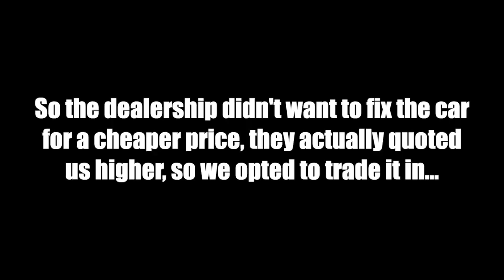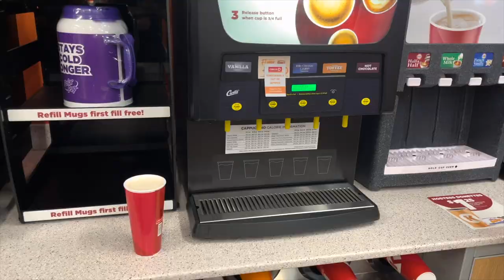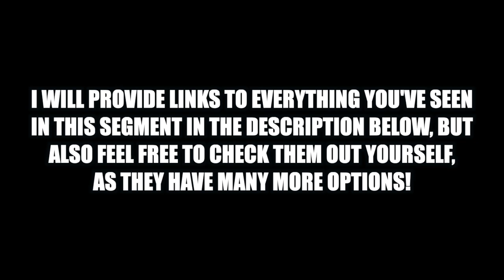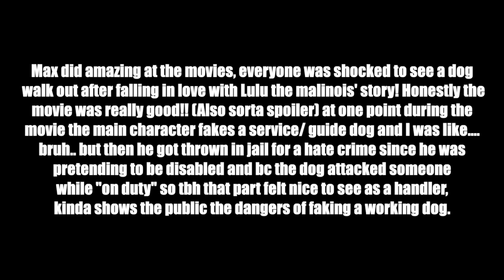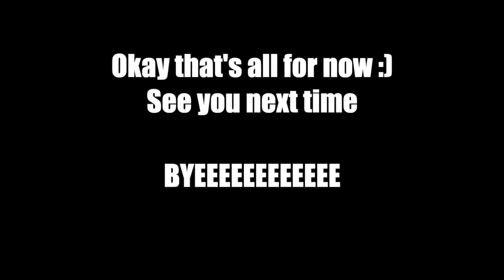Why I can't handle access issues anymore.. Weekly vlog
Musically/ TikTok: @lexiegodbout